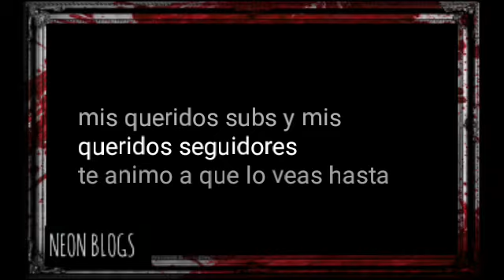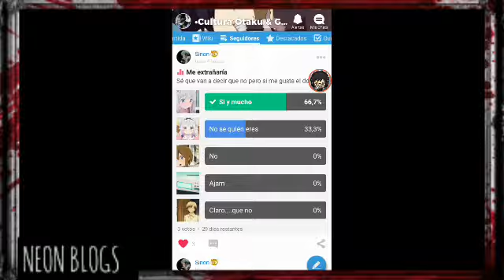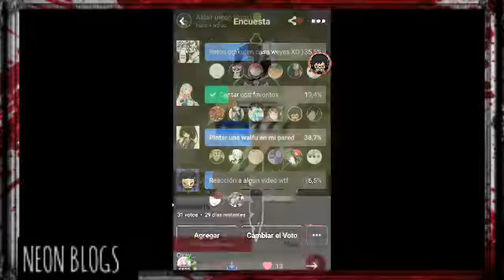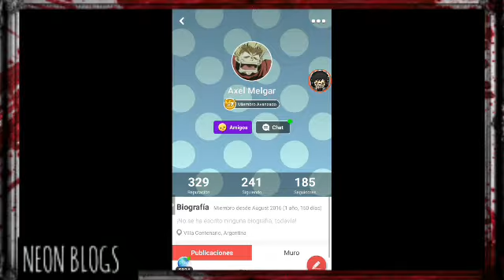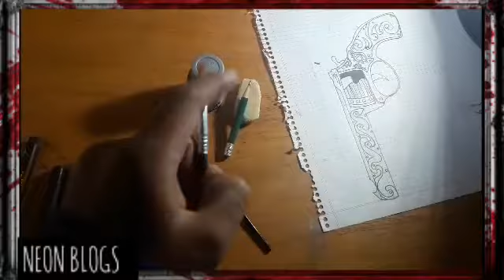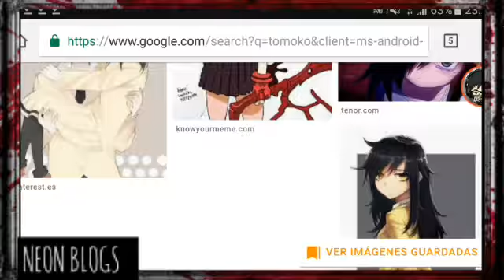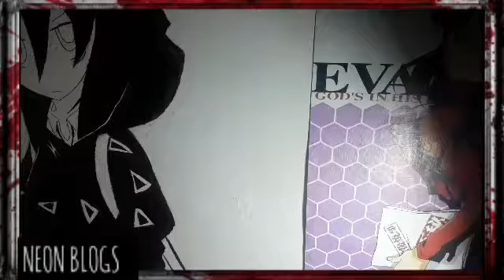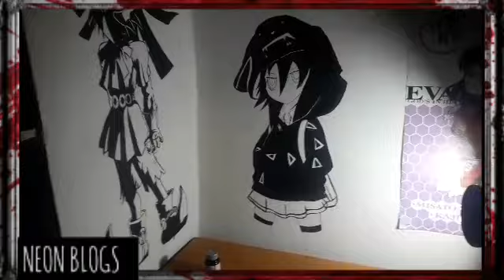Dibujando a una waifu en mi pared, chicos este video es especial lean la descripción para saber más.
Que tal amigos! En este video además de dibujar o pintar a la waifu en mi pared, saludare a todas las personas que participaron en las encuentas que hice en mis cuentas de amino, como también estare expresando mis sentimiendos a mis queridos subs con respecto al apoyo que me han brindado hasta ahora.

Sé que el video es extenso pero ppr favor te animo a verlo hasta el final...

Sin más que decir ggacias chicos! Y buenas noches!

Sígueme y pide tus juegos en Facebook!

Dudas? Escríbeme a mi correo!